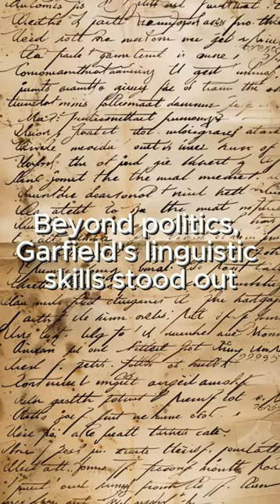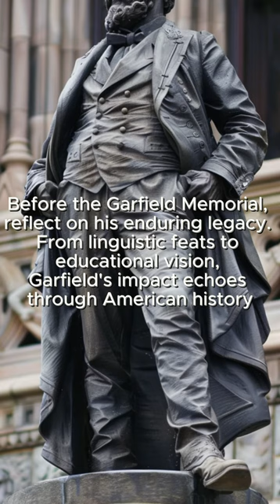President of many talents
James A. Garfield, the 20th President of the United States